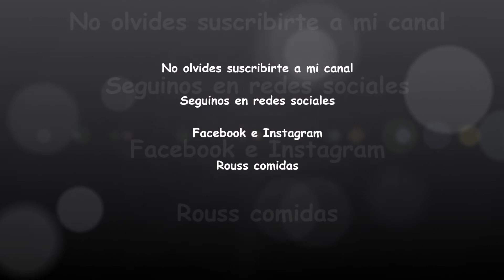Brownie saludable -Apto para Diabéticos y Celíacos😊LSA❤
Brownie  saludable .
 Apto para Diabéticos y celíacos .
Receta
-100gr de Harina algarroba
-50gr Dátiles
-nueces a gusto

Hidratar previamente los Dátiles en agua hirviendo ,sacar el caroso o huesitos,dejar enfriar.
Se recomienda consumir de 50gr - 100gr por día Dátiles, ya que poseen un bajo contenido de glucémico,y son una fuente de magnesio, fósforo, potasio y zinc,Ayudan a una buena digestión y dan mucha energía.
Harina de algarroba, su alto contenido de fibra, minerales y antioxidantes fenólicos y la calidad de las proteínas libres de prolaminas la convierten en un ingrediente de alto valor nutricional y apta para celíacos y Diabéticos.
La algarroba es el ingrediente ideal para reemplazar el chocolate y realizar deliciosas preparaciones.